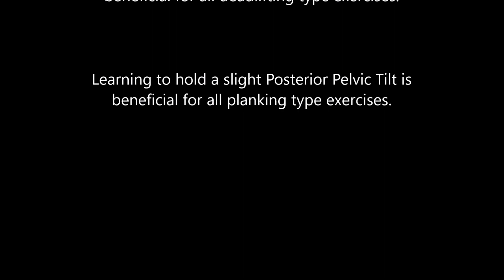Pelvic Tilting during Exercise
There are times when placing your pelvis in either an anterior pelvic tilt or posterior pelvic tilt is beneficial when you are about to perform an exercise.

This clip explains how to pelvic tilt and when to use this technique to maximise your exercise results.